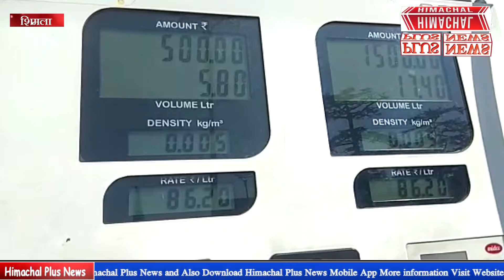शिमला : दीवाली पर केंद्र सरकार ने जनता को दी राहत, पेट्रोल डीजल के घटाए दाम,जनता ने जताया आभार